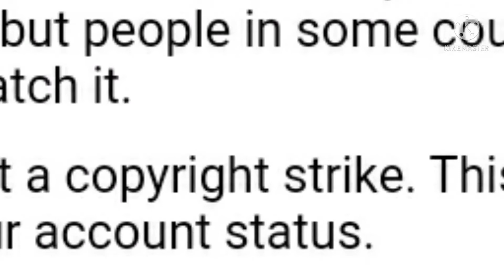I Got A Copyright Claim....